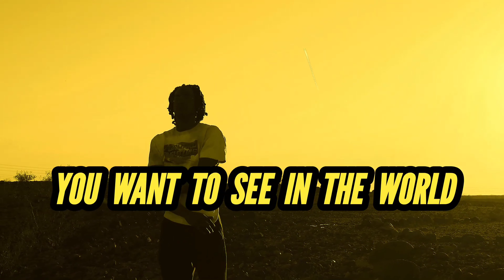" GO OUT AND BE THE EVOLUTION " [Commercial] REMIX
(AHNUCLEAR)
[ Ahnuclear_ ]

[U.N.O.N.C] OUTREACH

[FUTURTARIANS 11:11]